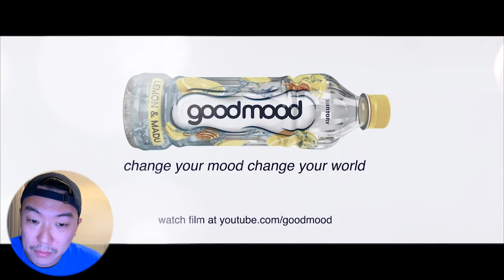WUT!!! This commercial got my attention from the very first frame!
Today I'll be sharing an incredible commercial filmed by Wut, a cinematographer. When I first saw this commercial, it drew my attention from the first frame. A smart video promoting a beverage drink. I wish more advertisements adopted this approach and came up with more original ideas. Hopefully, this may inspire someone out there to do the same.

Timestamps:
0:00 Intro
1:09 What this channel is about
3:44 Introducing cinematographer Wut
7:20 Commercial for GoodMood

WUT:
In seemingly record time "Wut" (Wutthitrai Priyapakdeekul ) has gone from one of Thailand’s emerging talents to one of Asia's leading cinematographers. He has worked on projects all over the world. In the last several years, Wut has been fortunate enough to work with some world’s best TV commercial directors and agencies, turning their creative visions into beautiful images. His work can be seen across the globe from France to India and Japan. Early on in his career, Wut, a self-taught photographer on the streets of Bangkok caught the attention of many of Thailand’s leading magazine editors with his thoughtful documentary style. In 2003, Wut’s first foray into cinematography saw him win Thailand’s ‘Channel V, Best Cinematography Award’ for his work on a music video. Never one to sit by idly, Wut pushed himself to further hone his skills as a Director of Photography and packed his bags heading for France’s ‘City of Lights.’ Whilst in Paris he worked tirelessly on a string of award-winning short films, developing the unique visual style that has come to hallmark his work. Today, a decade into his career, Wut has racked up an impressive resume of TV commercials working with directors, agencies and brands from all four corners of the globe. He is poised to continue to excel at his craft. His hunger to grow as an artist is only matched by his passion for capturing beautiful images that resonate with audiences.

Christoph:
Christoph Chrudimak is an award-winning director known for cinematic interpretations. His approach to each spot is to honor the agency creative while bringing an original one-of-a-kind vision that is arrived through collaboration. With much repeat client work he is constantly in demand in the US and around the world. His witty yet dry humor also attracts much attention from clients such as Tiger Beer, Sony PlayStation, Guinness, Nintendo, and Levi’s. His Good Mood water piece has been acclaimed for its cleverness as well as it’s amazing camera work, storytelling and brilliant seamless transitions. His automotive work for clients such as BMW, Mercedes, Lexus, Nissan, and Audi is well known.

Credits:
Agency       : Arcade
Production : Apple box
Director      : Christoph Chrudimak
Dop            : Wutthitrai Piriyapakdeekul (Wut)